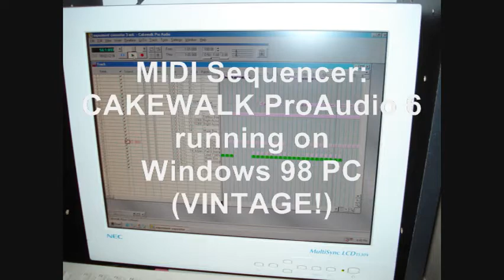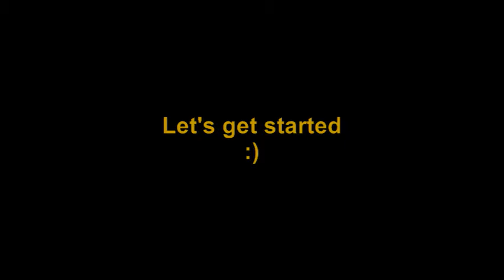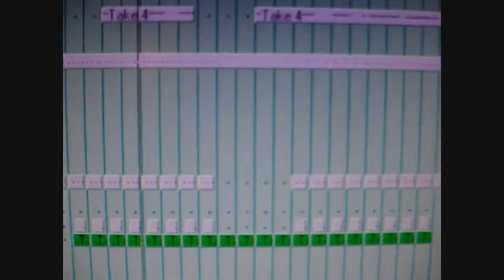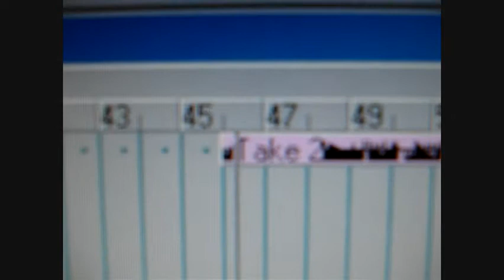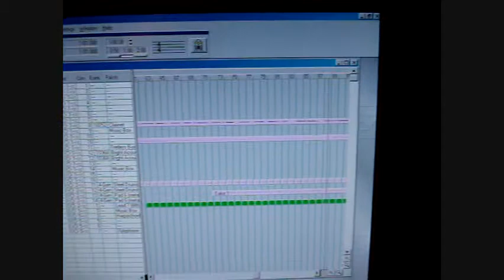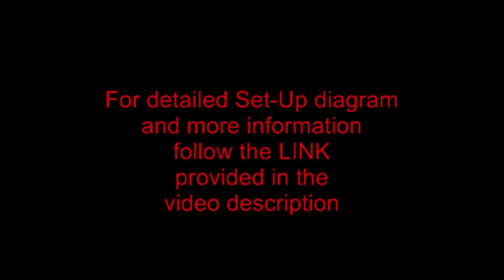Analog and Digital Synthesizers System Controlled by Computer MIDI Sequencer (updated)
Follow the link above for technical information about this project.

This is Dr ZEE Workshop 4 channel Analog AUDIO (AC) to GATE / TRIGGER and Vc CONVERTER unit in action demonstration.
In this set-up example a Computer MIDI-sequencer software controlls a hybrid Analog Sequence / Synthesizer and Digital Synthesizers system.
Dr ZEE WORKSHOP 4-channel Analog Audio-To-Gate / Trigger / Vc / Clock (puls) converter unit is being used to convert audio signals from designated MIDI-Synth tracks to Trigger(s) and Puls (clock) to drive analog Sequencer and Analog Drum / Rhythm Synthesiser.
This set-up makes it possible to incorporate various analog synthethizers (sequential or direct) into today's conventional Digital MIDI Synth / Digital Audio Music Production Process.

This is updated version of previousely published video.